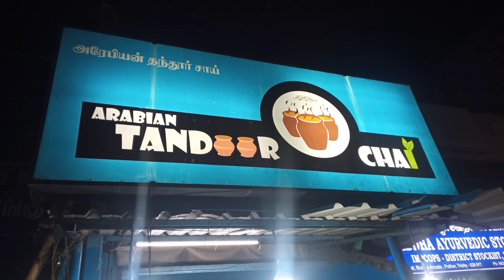Arabian Tandoor Chai (Kulukki Sarbath)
82, Keela Chathiram Rd, Anna Nagar, Tennur, Tiruchirappalli, Tamil Nadu 620017